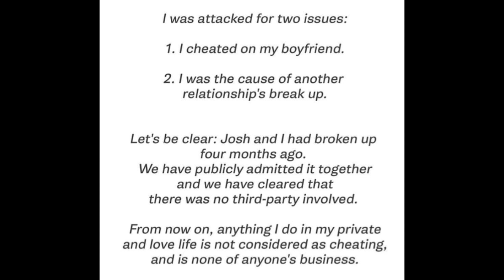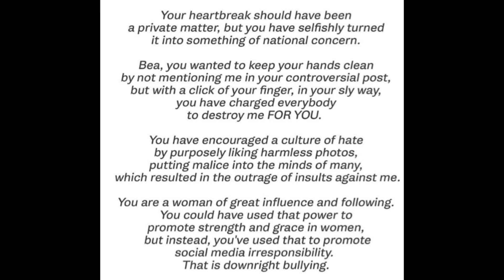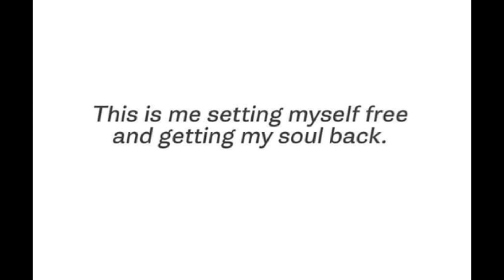Julia Barretto nagsalita na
“You can play victim all you want, but I refuse to be your victim.”

Actress JuliaBarretto breaks her silence following the cheating rumors involving her, Bea Alonzo and Gerald Anderson.